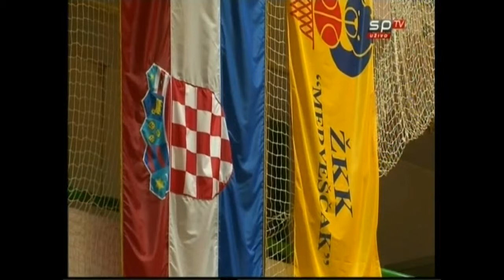5. utakmica finala PH u košarci za žene 2015., Medveščak - Kvarner, 2. poluvrijeme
Odlučujuća utakmica finalne serije za prvaka Hrvatske u košarci za žene odigrane 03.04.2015 u dvorani SŠD Pešćenica u 19.30.
2. poluvrijeme.